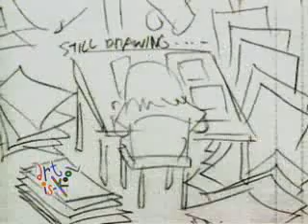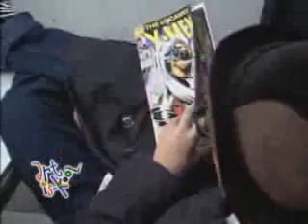Wilson Tortosa in Art is Kool ( 2003 ?? )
i think this was in 2003...
just correct me if im wrong.